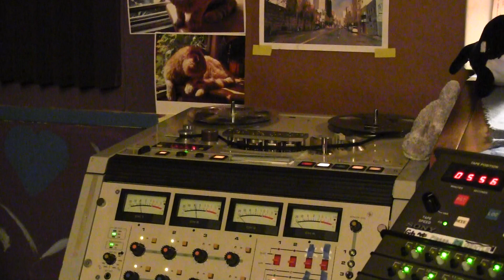Grasshopper Moonflower trio 2020 11 25 Latin transit - for your love T 1? second pass 003 MTS